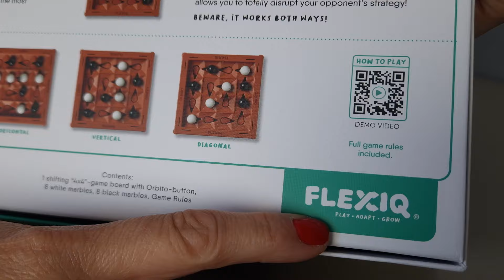Pomysły na prezent dla 6-10 latka | Dzień Dziecka 2024 | Tublu.pl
↓↓ Linki do produktów znajdziesz w dalszej części opisu ↓↓
Szukasz pomysłu na kreatywny prezent dla 6 latka? Koniecznie obejrzyj nasz film – znajdziesz w nim propozycje zabawek, które zajmą na długi czas. Sprawdź jakie gry, układanki, zestawy kreatywne, zabawki edukacyjne i interaktywne zaciekawią 6 latka.

KONIECZNIE SPRAWDŹ:
► Film o Globusie interaktywnym Albi
► Zapisz się do naszego newslettera i otrzymaj 5% zniżki na pierwsze zakupy!

Odwiedź nasz sklep stacjonarny w Warszawie Al. Niepodległości 19 lok. 4 Mokotów (okolice Metra Wilanowska)